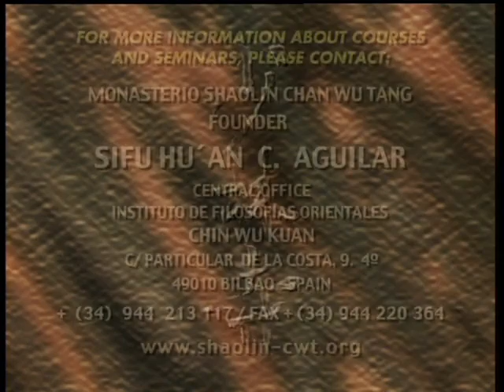Shaolin vol.6 - Yi Shou Kun : Techniques de bâton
Apprendre à manier l'arme favorite des moines Shaolin : le bâton.

  Les moines proclament la suprématie du bâton pour former le guerrier. Après le combat à mains nues, le bâton nous offre une aide efficace pour affronter les situations les plus variées. Cet entraînement est enseigné pour la première fois dans cette vidéo où sont détaillées, à travers des formes spécifiques, les techniques qui font de cette arme un recours unique. Huang le fait une fois de plus avec une très grande clarté, expliquant de manière précise comment à Shaolin, on s'entraîne avec son arme favorite.

  Budo International